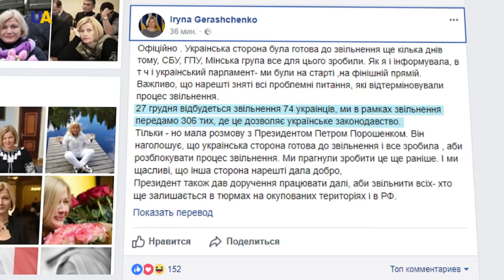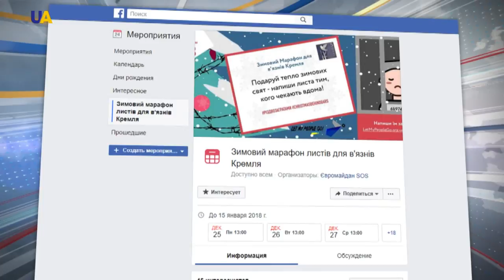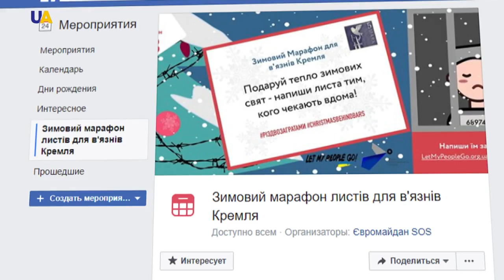Дайджест за 25 грудня 2017 року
Дивіться в цьому випуску:
-27 грудня звільнять українських заручників, яких бойовики утримують у полоні.
-Безперспективною «справу 26 лютого» назвали правозахисники.
-В Україні стартував зимовий марафон із написання листів українським політичним в'язням, яких незаконно утримують у російських тюрмах.
-Українські десантники на полігоні відпрацювали різні види бою.
-Християни західного обряду відзначають Різдво.
-Різдвяне привітання з канадської провінції Альберта.